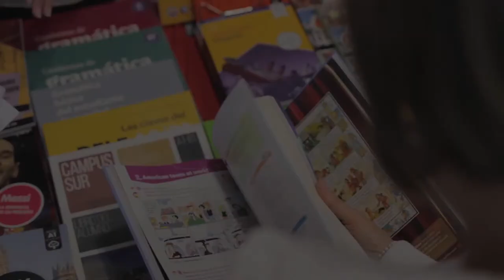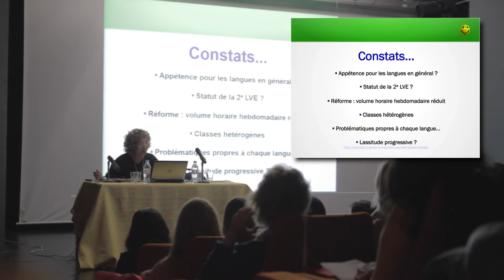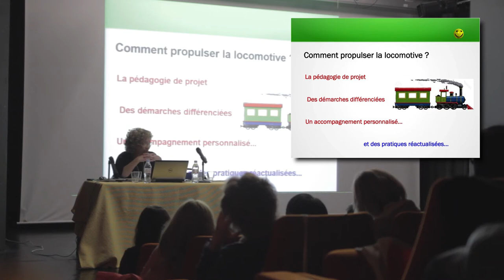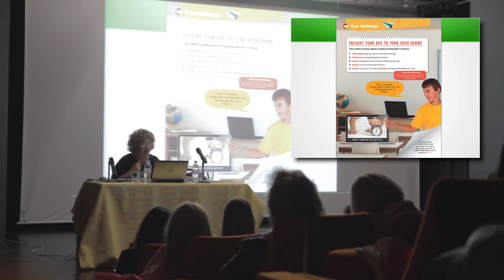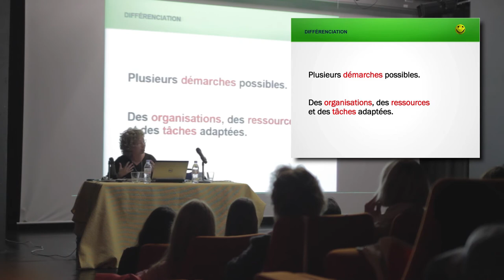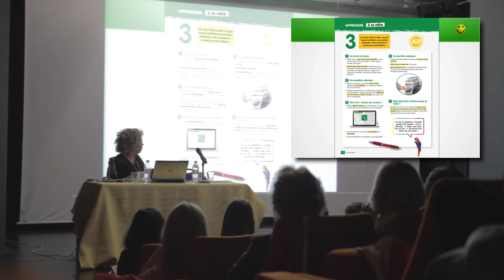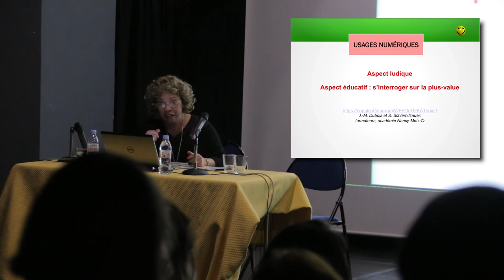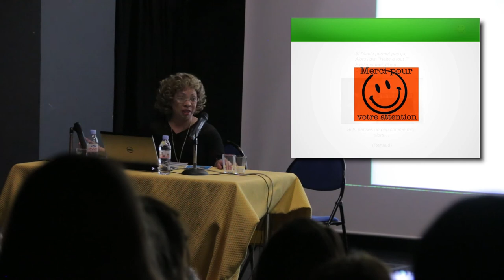Tout savoir sur la motivation et la réussite des élèves au collège - Journée des Langues 2017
Retrouvez en intégralité la conférence « Tout savoir sur la motivation et la réussite des élèves au collège » présentée par Mme Jocelyne Maccarini, IA-IPR d'allemand de l'Académie de Nancy-Metz, lors de la 1re Journée des Langues 2017 organisée par les Éditions Maison des Langues à l'Instituto Cervantes de Paris.